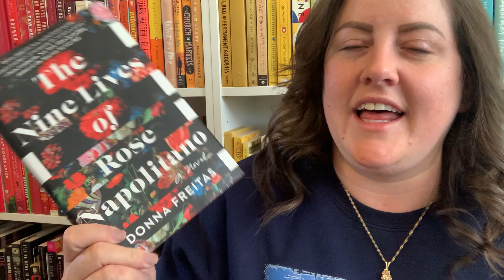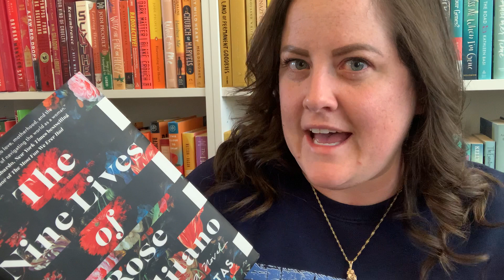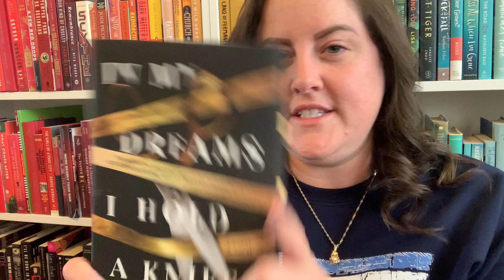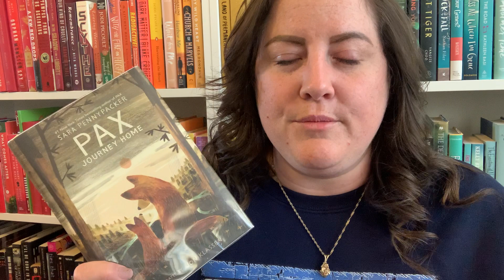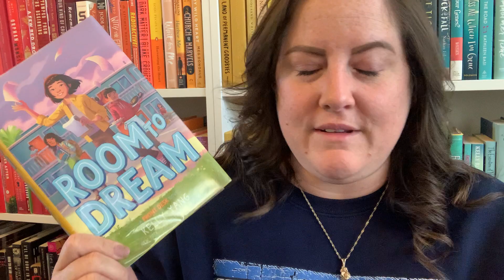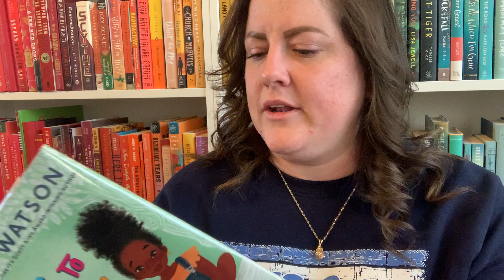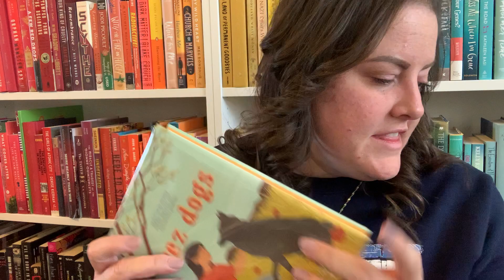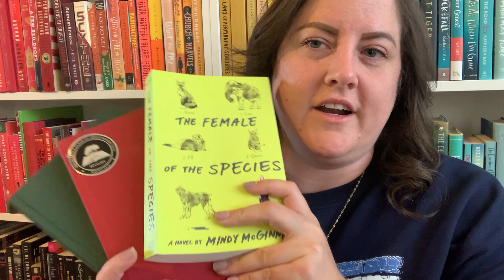What I’ve Been Attempting to Read in January 🤷🏻‍♀️📚